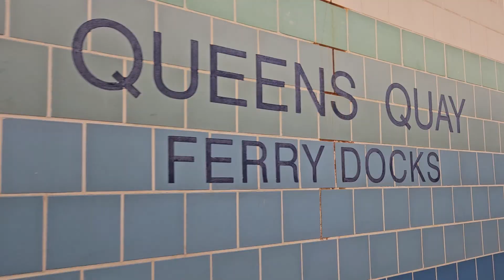Queens Quay to Bay Street by Toronto Streetcar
Aug 10, 2024 bonding witn hubby